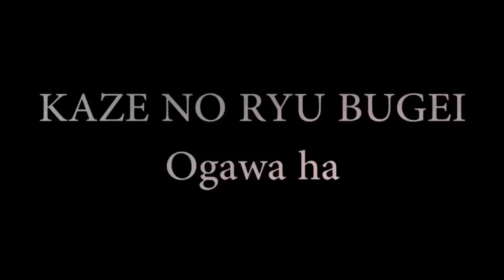Ogawa Ryu Iaijutsu Sanbon me - Yuki no Murasaki (makimono forms) - Brazil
Chuden Forms - the correcty sequence as Ogawa Hiroshi used to performe the technique. Studies aims to exemplify anthopological and historical aspects.